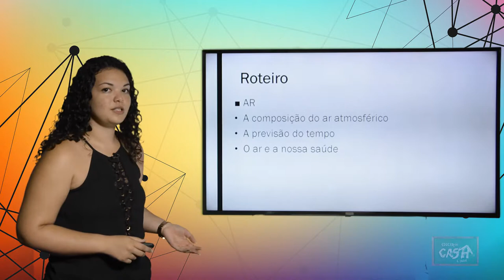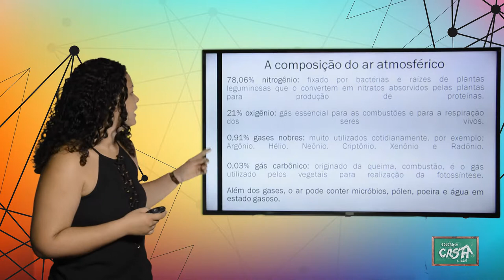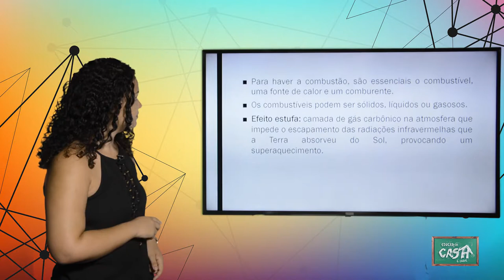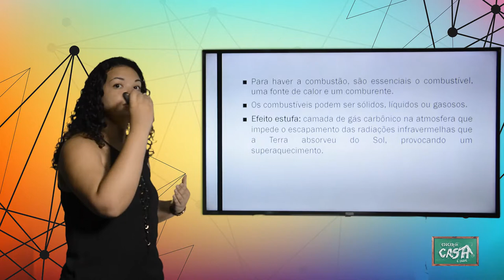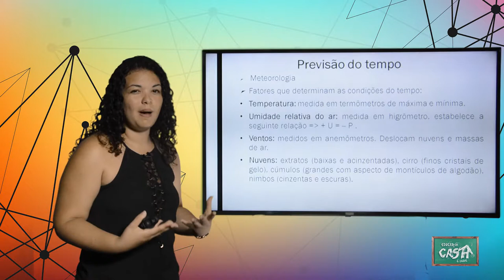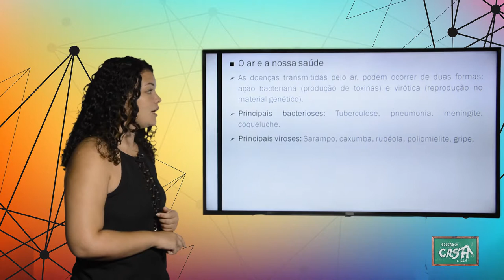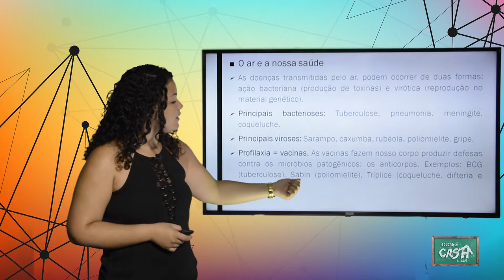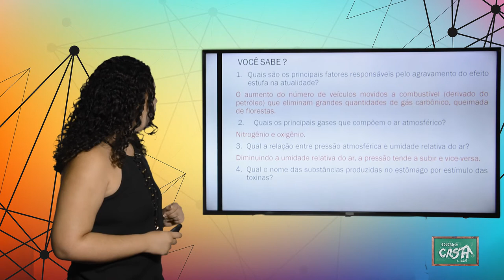6º ANO - III TRIMESTRE - CIÊNCIAS - AULA 2 - AR